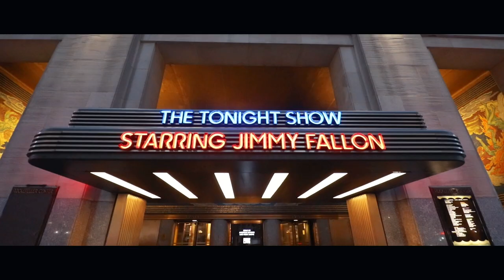Meeting Jonathan Banks | Sohile Ali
I had the honor of meeting legendary actor, Breaking Bad and Better Call Saul Star, and Indiana University Alumnus Jonathan Banks! This was an absolute thrill for me and I am thankful for the IU Bicentennial, IU Cinema, and to Jonathan himself for coming to visit us here at Indiana University Bloomington. Thank you, Jonathan.

Shot by Sohile Ali
Storytelling is life